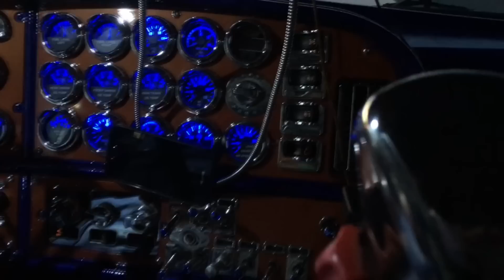Встреча с Давид Камаз. Бизон Peterbilt 379 - Шикарный Трак!!!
☛ Начни зарабатывать в Убере и получи Бонус до $700 ☛промо-код: leonidm34ue